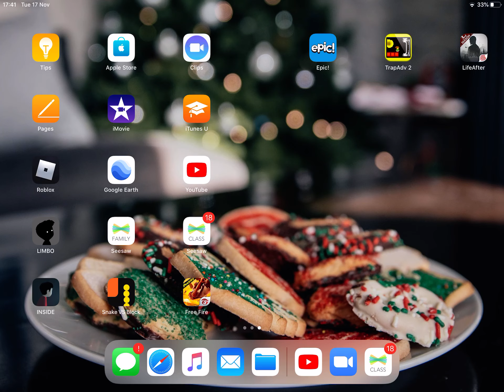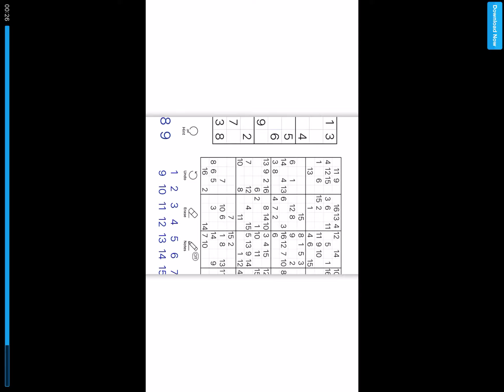Trap adventures 2 gameplay